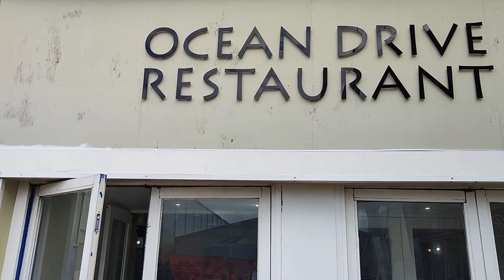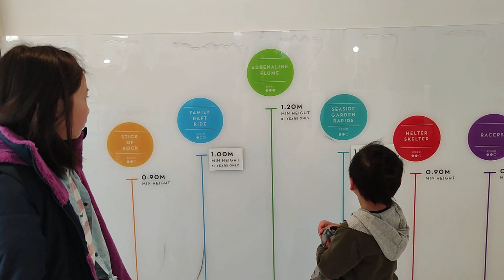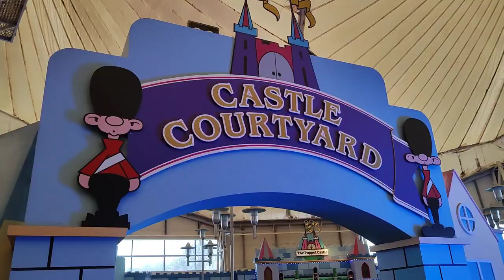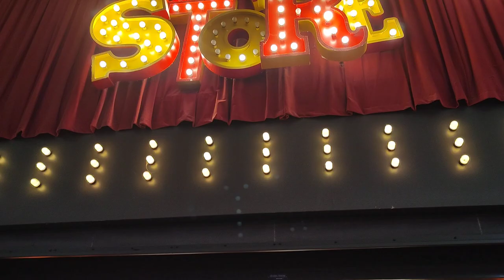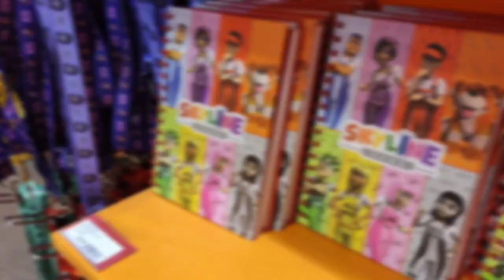Butlin's Bognor Regis Day 2. March 2024